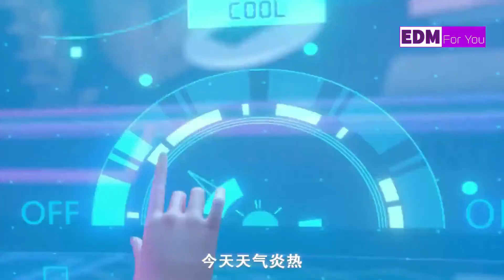[GMV] Alan Walker Remix - Animation Video 2020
▬▬▬▬▬▬▬▬▬▬▬ஜ۩۞۩ஜ▬▬▬▬▬▬▬▬▬▬▬▬▬▬
 ▓▓▓▒▒▒░░░ LEE LA DESCRIPCIÓN DEL VIDEO ░░░▒▒▒▓▓▓
▬▬▬▬▬▬▬▬▬▬▬ஜ۩۞۩ஜ▬▬▬▬▬▬▬▬▬▬▬▬▬▬
Alan Walker Remix - Animation Video 2020 [AMV/GMV]
♥AMV/GMV  TOP ANIME MUSIC
★★Comenta Cualquier Duda Que Tengas
★★Mis Metas
»»20√♥
»»100 **(Ya Casi)**
»»250 Suscriptores
»»500 Suscriptores
»»1000 Suscriptores
»»1500 Suscriptores
»»2000 Suscriptores
»»2500 Suscriptores
»»3000 Suscriptores
»«3500 Suscriptores
»»4000 Suscriptores
»»4500 Suscriptores
»»5000 Suscriptores

⚠ If any producer or label has an issue with any of the uploads please get in contact  and it will be deleted immediately (this includes artists of the images used). Thank you!